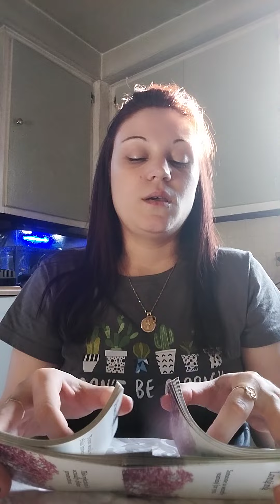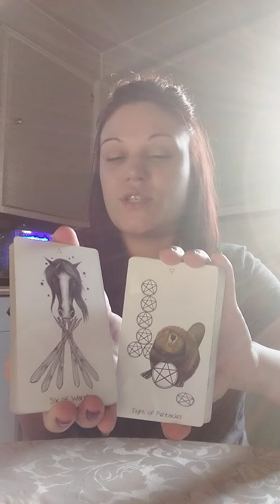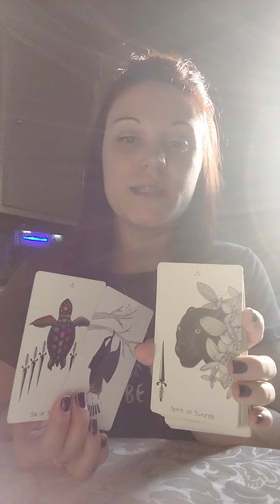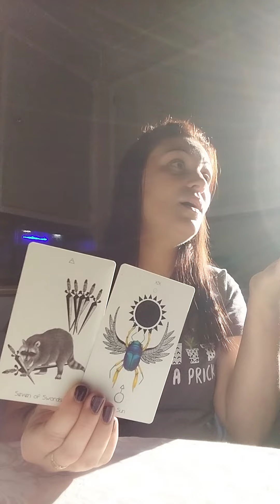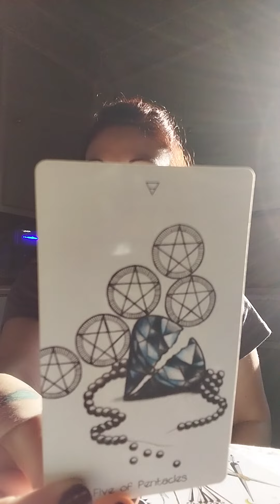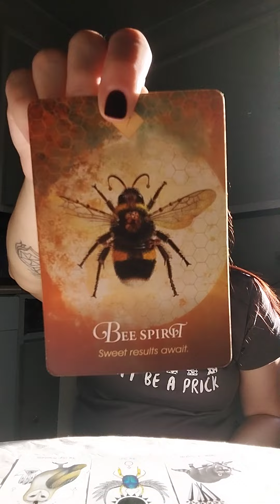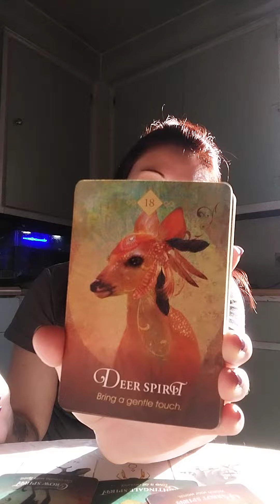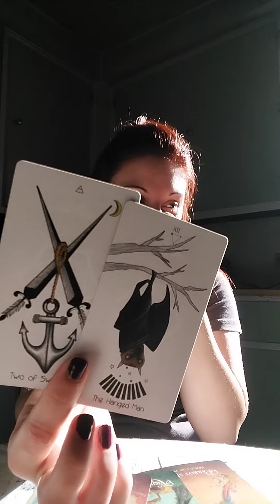Someone knows the truth and is about to expose the person attacking you😱🤯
$truthbetoldintuition

*Amazon Wishlist